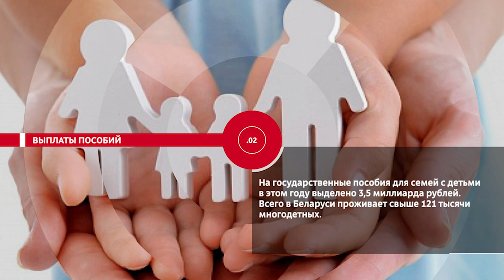НОВОСТИ ЭПИЗОДЫ 12 05 2023